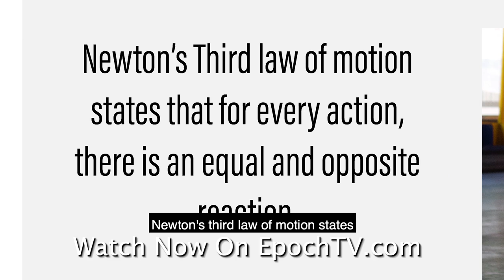Newton’s Third Law of Motion I Science Foundations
From the lab, Joel demonstrates examples of Newton's Third Law of motion and its impact on the world. He plays with a life sized Newton's Cradle.
Can't wait for more?

Support us to fight for the truth!

Science Foundations (Episode 5): Newton’s Third Law of Motion